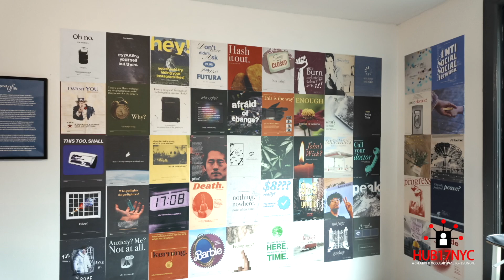365 Proof of Life with Romello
365 Proof of Life with Romello